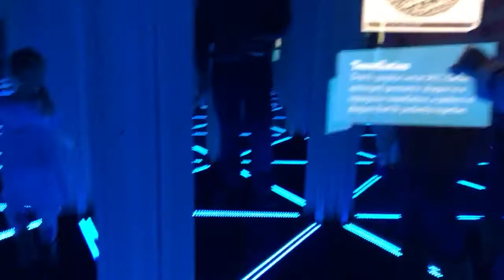Penny does the Maze or Mirrors at Museum of Science Boston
Little Penny handles the maze!!